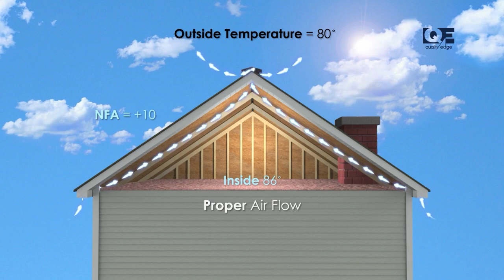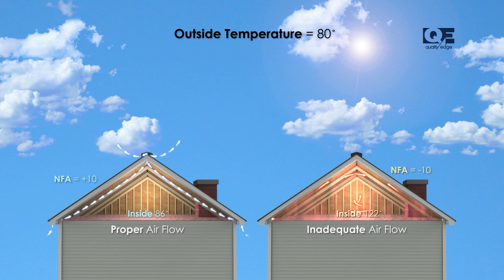How Soffit and Ridge Vents Work - Explained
Discover the vital role attic ventilation plays in maintaining your home's health with Quality Edge's hidden vent soffits. We explain how soffit vents facilitate the flow of fresh air into your attic, promoting a continuous exchange of air that regulates temperature and moisture levels. Learn how proper ventilation prevents damage to insulation and roofing materials while enhancing energy efficiency and extending your home's longevity.

Explore our innovative solutions to keep your home safe, comfortable, and stylish